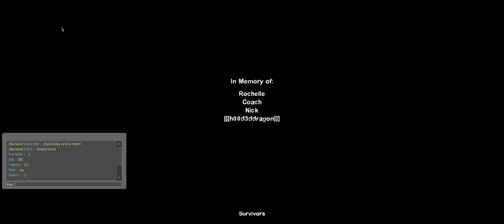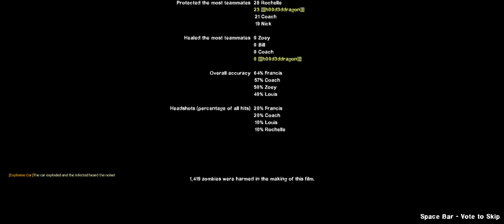Left 4 Dead 2 | The DayAfter - All 8 Survivors Advanced Difficulty & Realistic Mods